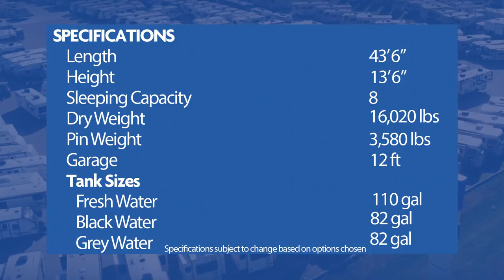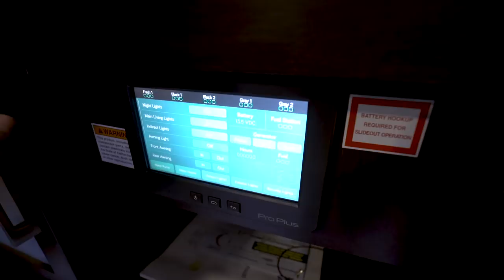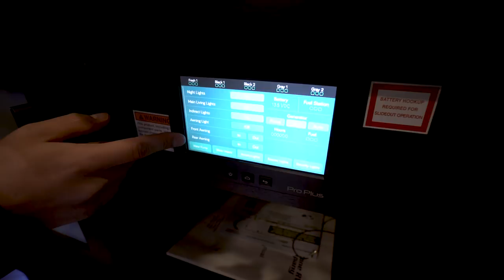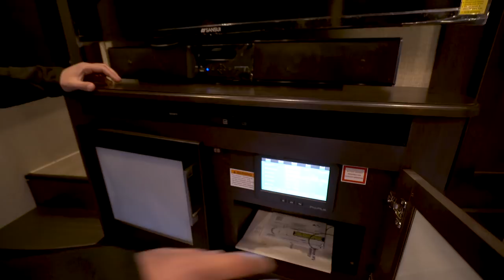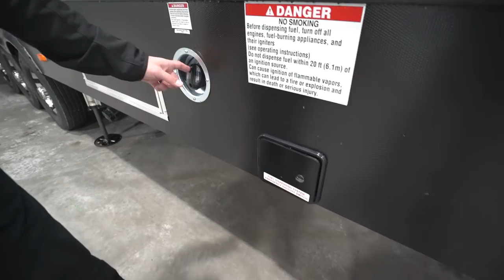2018 Keystone Raptor 428SP | Luxury Toy Hauler - RV Review: Camping World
If you are looking for the biggest, baddest toy hauler out there, you may have just found it. Weighing in at over 16,000lbs and over 43 ft long, this behemoth houses a 12' garage, triple slides, center island kitchen and both rear and side party decks fully equipped with stairs and a TV. This is one beauty you don't want to miss!

Join Camping World Product Specialist, Ian Baker, as he reviews all the features and amenities this unit has to offer. Please comment with any questions or feedback you may have, or visit the link below to see pricing and availability on this model and over 20,000 RVs nationwide!